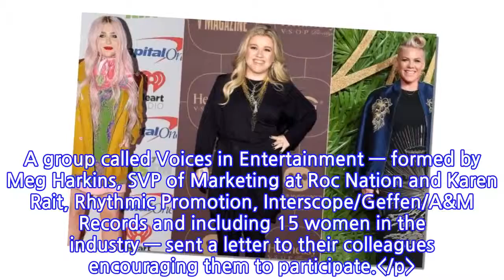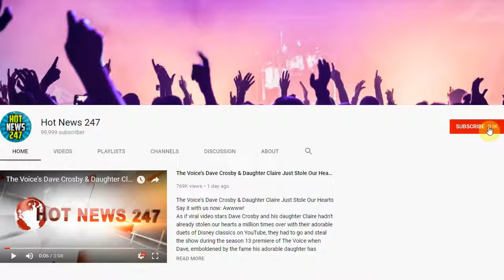Why Are Stars Wearing White Roses to the Grammys?